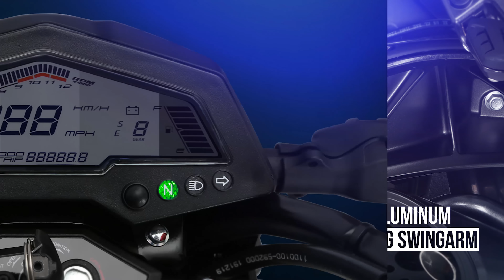𝗭𝗢𝗡𝗧𝗘𝗦 𝗭𝗧𝟭𝟱𝟱-𝗚𝟭 𝗦𝗖𝗥𝗔𝗠𝗕𝗟𝗘𝗥 IS AN UNDERSTATED MODERN STREET SCRAMBLER THAT HAS TO BE SEEN.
𝗧𝗛𝗘 𝗠𝗢𝗗𝗘𝗥𝗡 𝗠𝗜𝗡𝗜𝗠𝗔𝗟𝗜𝗦𝗧.
THE 𝗭𝗢𝗡𝗧𝗘𝗦 𝗭𝗧𝟭𝟱𝟱-𝗚𝟭 𝗦𝗖𝗥𝗔𝗠𝗕𝗟𝗘𝗥 IS AN UNDERSTATED MODERN STREET SCRAMBLER THAT HAS TO BE SEEN.